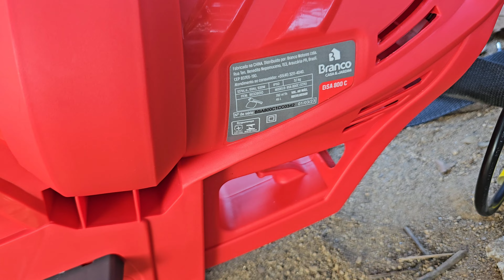SOPRADOR ASPIRADOR BSA 800C 2000W BRANCO MOTORES - TESTE NA PRÁTICA